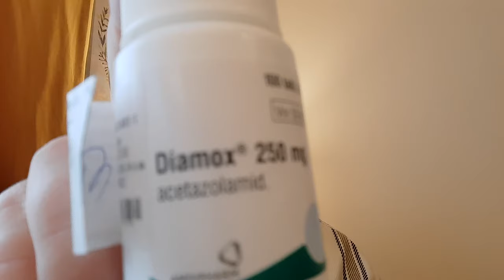I Can Pause My Medication: Health Vlog Update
I have a rare chronic illness called idiopathic intracranial hypertension. This can cause panicattacks, anxiety, stress symptoms, fatigue, tinnitus, nausea, chronic headaches, brain fog, mental health issues and vision problem or visual loss. It is a neurological disease that is considered a rare illness. It is treated with medicines, but can also be treated with neurosurgical intervention. I vlog about my idiopathic intracranial hypertension from my perspective as a patient. This disease is also called pseudotumor cerebri and IIH. Nothing in this vlog is medical advice. If you believe that you have IIH or have questions talk to your doctor.